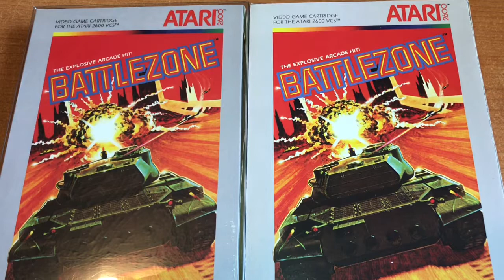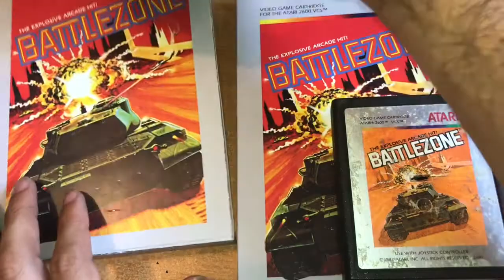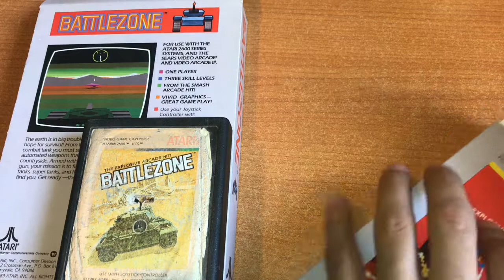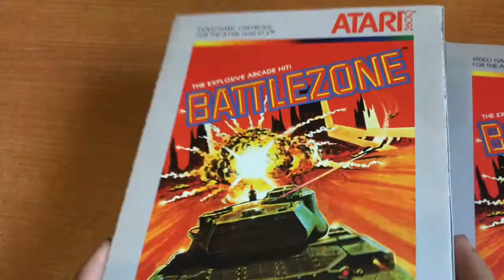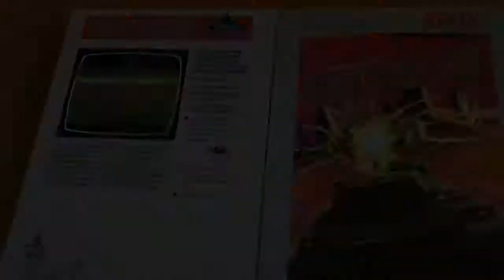JdeV / 1000+ juegos (0106) Battlezone / Atari 2600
Juego lanzado para arcade en 1980 y porteado para atari 2600 VCS en 1983.